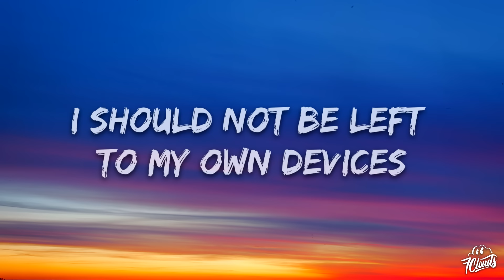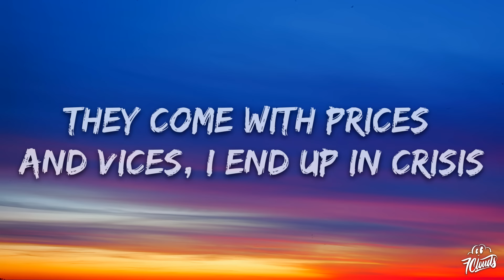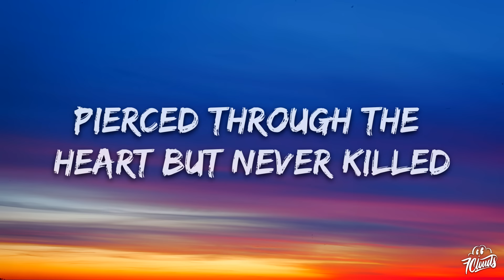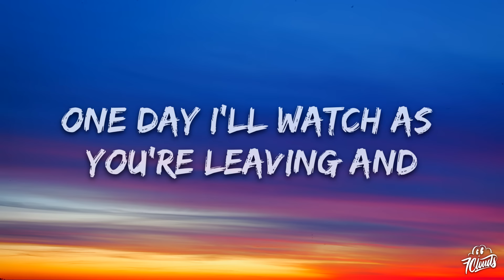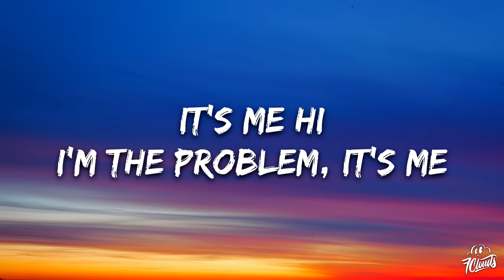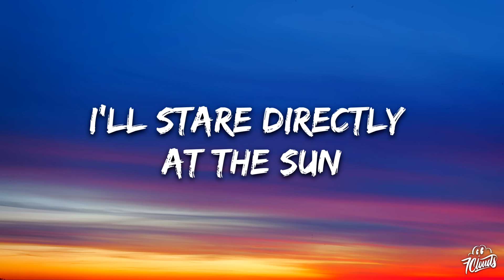Taylor Swift - Anti-Hero (Lyrics)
🎤 Lyrics: Taylor Swift - Anti-Hero